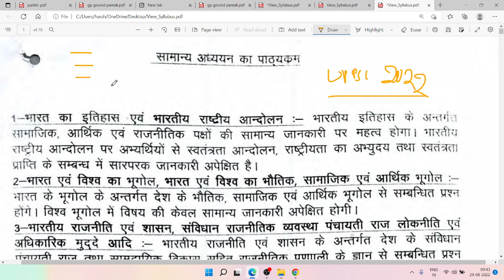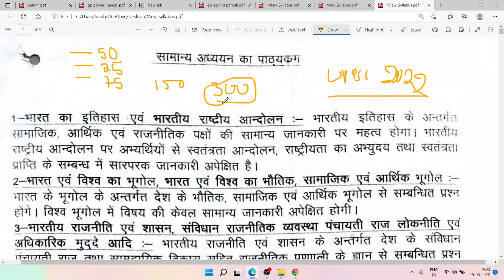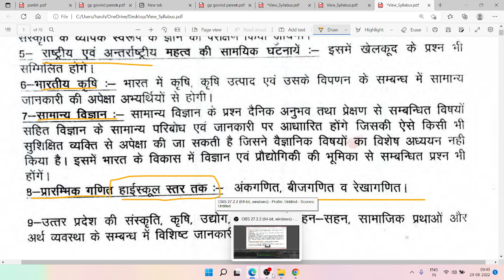UPPSC 2022 EXPECTED SYLLABUS